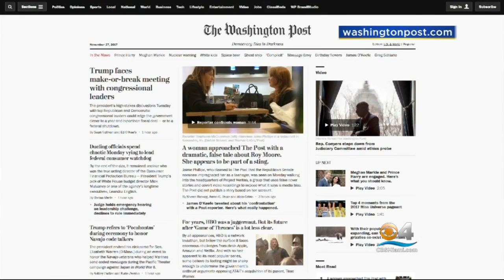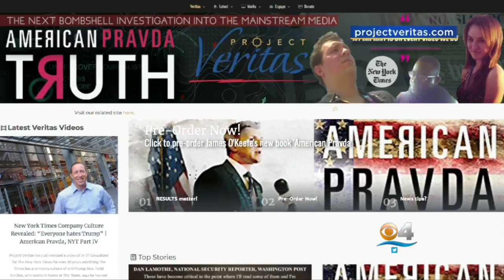Washington Post Uncovers Plot Aimed At Getting Paper To Publish False Story On Roy Moore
CBS Miami's Rick Folbaum reports on the Washington Post uncovering a plot aimed at undermining the paper's credibility.